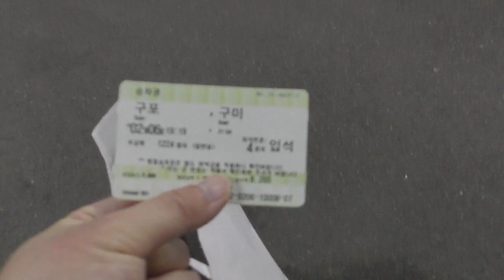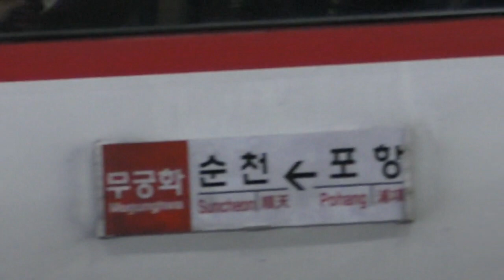【韓国・KORAIL】ソルラルのムグンファ号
4号車につり革が欲しいです。

※KTX山川は東大邱で浦項方面からの列車を併結する事もあるので1編成のみだったのだろうと思います。

いつもお世話になっているサイト様